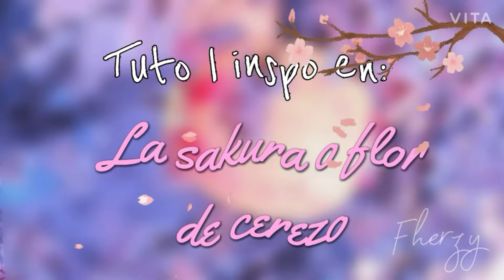Maquillaje de Primavera 🌺✨ || Fherzy's Vlog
🌺Links de donde saque la info🌺

~Música~

Músico: @iksonmusic

~Productos usados~

Primer:  Baby skin pore eraser maybelline
Pre-base de ojos: prebase para ojos bissu
Cejas: plumón para cejas Bissu
Base de maquillaje: Fit me mate porless 310
Corrector: Corrector instant age rewind 142
Polvo: Polvo de arroz Saniye 05
Sombras: Dapop neon palette 01, cuarteto 37 Bissu, paleta saniye
Contorno y highlight: bronze to go saniye
Labios: labial matte Bissu 06 Marruecos
Fijador de maquillaje: Aldo Muñiz Estudio

Negocio/Business:
~Colaboraciones y PR~